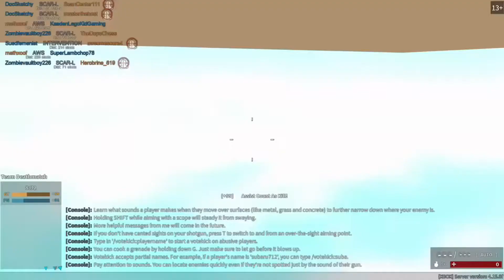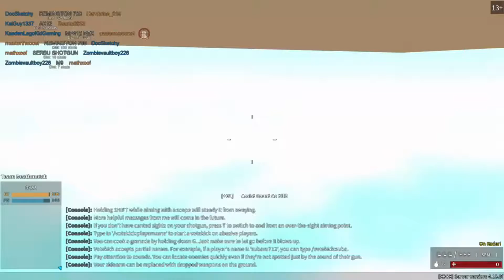Roblox Phantom Forces